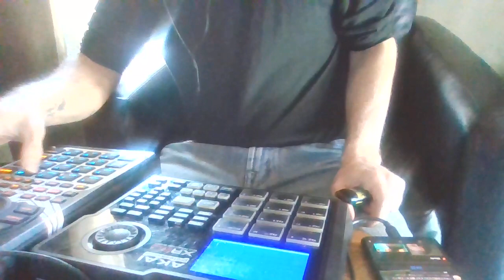pretending everything is okay again